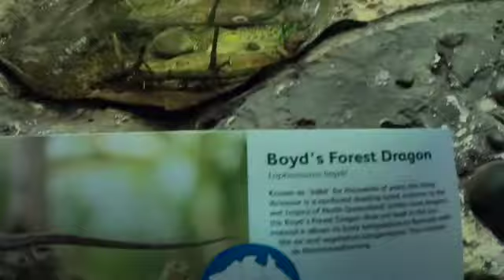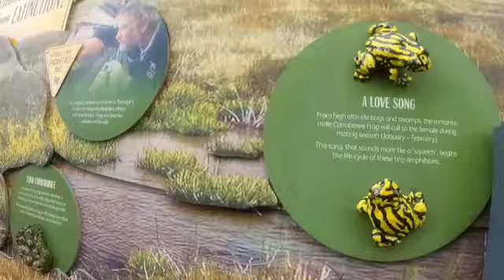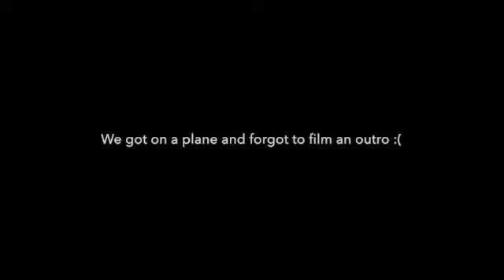Taronga Zoo & Wildlife Retreat Day 2!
Hey guys it’s Chase and Erin! Join us on our second day at the Taronga Wildlife Retreat and Taronga Zoo! We had so much fun going on a morning tour and spending the entire day in the zoo! We hope you enjoyed the video! We will see you around the Kingdom!

Check out our Amazon Storefront for all of our favorite products and essentials!